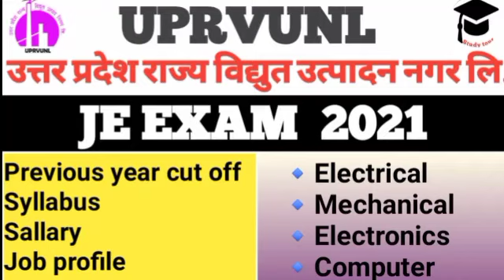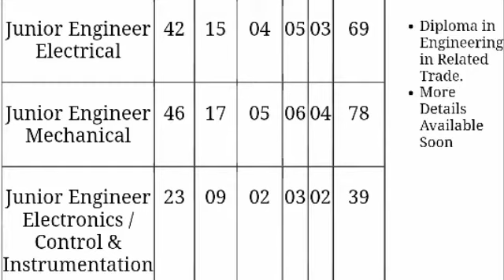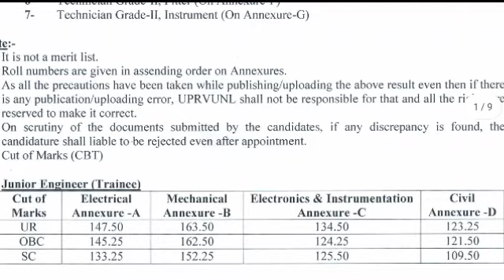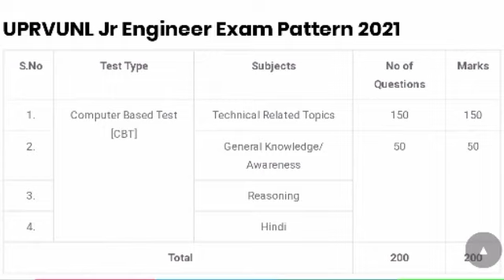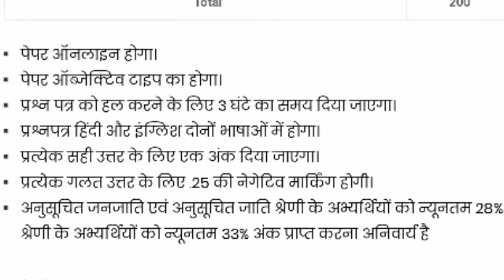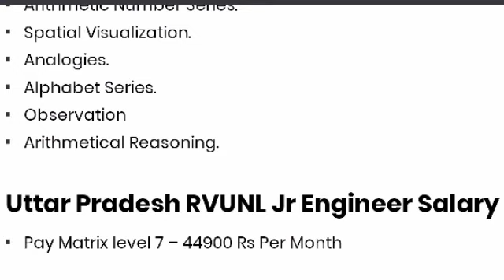UPRVUNL JE Previous year cut off।। Syllabus।।Exam pattern।। Sallary।। Job profile.